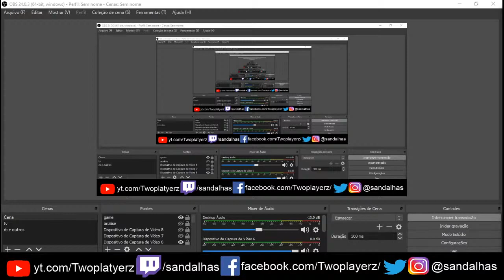Mortal Shell - Começando com um bixo que endurece para defender , carcaça halos encontrada PT 1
Steam: Sandalhas

Steamcraft: Sandalhas